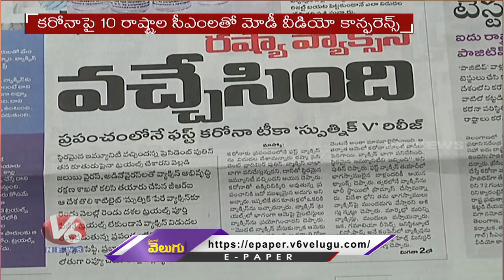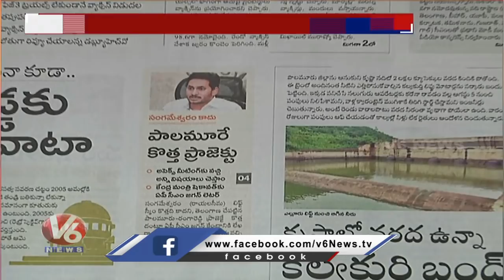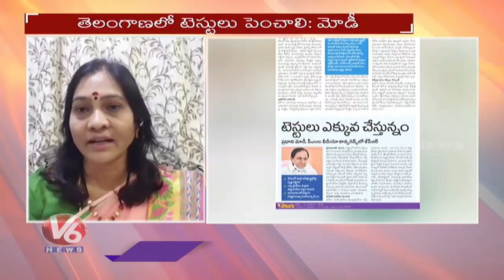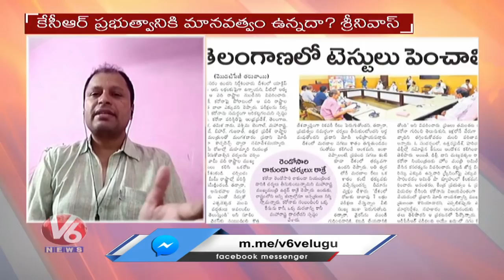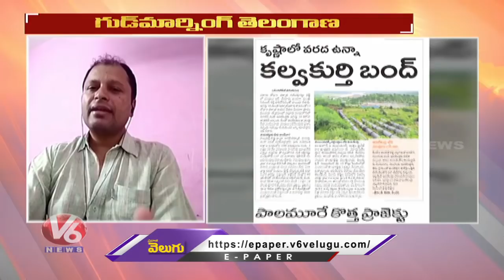Need to increase COVID-19 testing In Telangana | Special Discussion | V6 Good Morning Telangana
In Today's Good Morning Telangana.Watch Special Discussion Over Need to increase COVID-19 testing In Telangana. Journalists hosts the show debating with Telangana politicians and socialist.